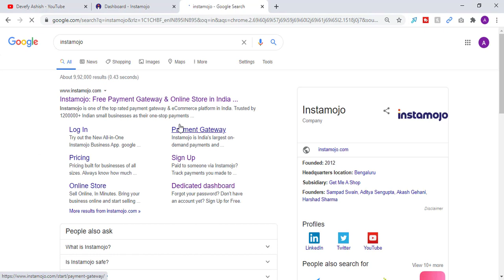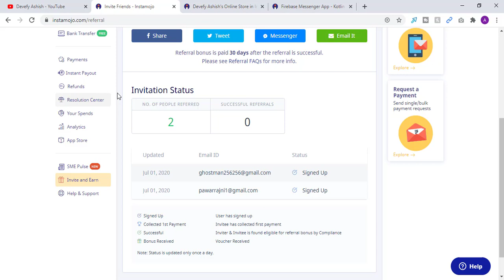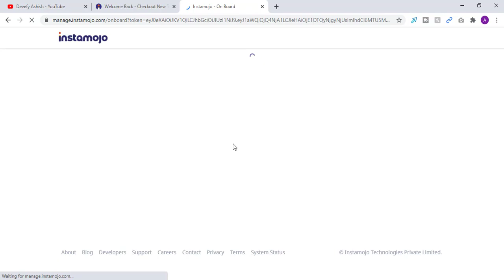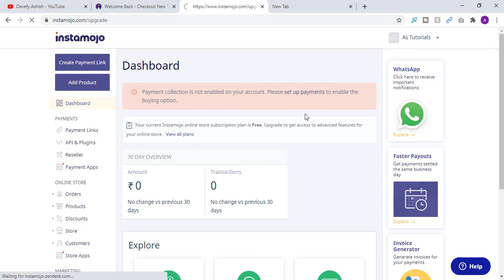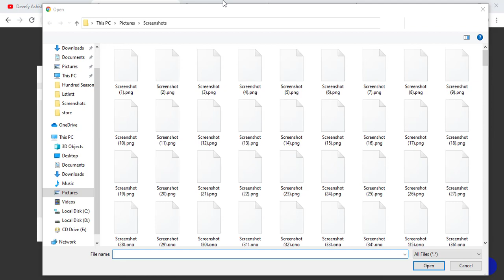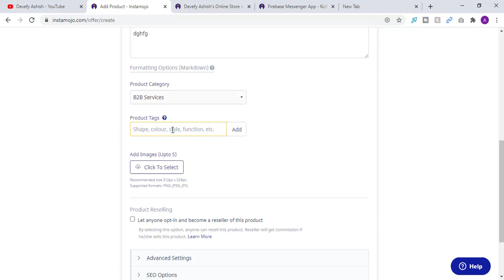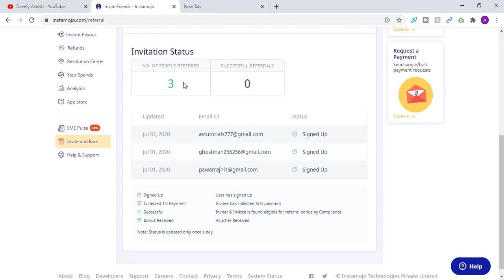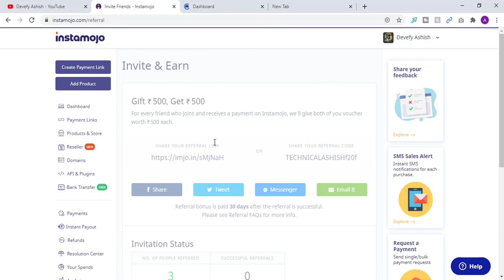How to earn money from instamojo In HINDI | Instamojo Earn money tips and tricks in HINDI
Hi i am Devefy Ashish
In this video i am showing you   How to earn money from instamojo In HINDI | Instamojo Earn money tips and tricks in HINDI
Please watch Entire Video and Like this Video if you find your answer
Referal Code  :  TECHNICALASHISHf20f